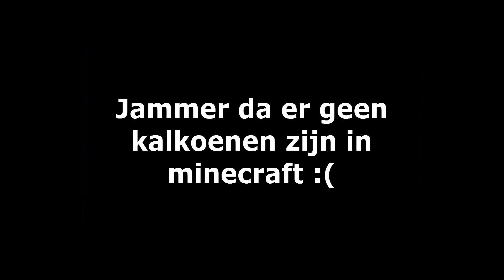Turkey in the straw- minecraft version